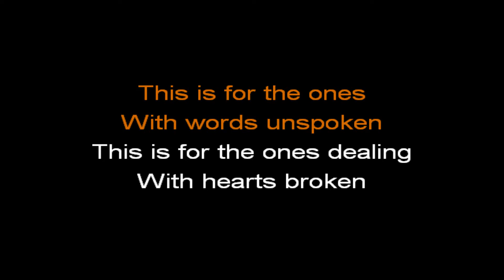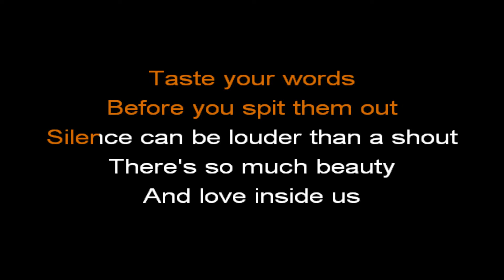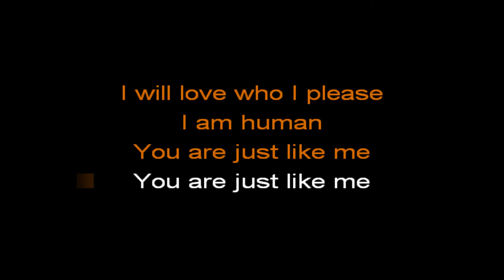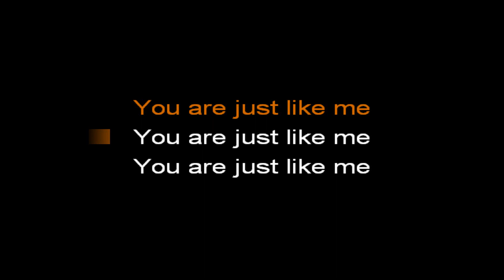Escape The Fate - I am Human (Karaoke Version)